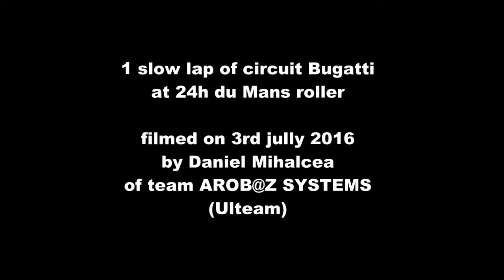one lap of circuit Bugatti at 24h du Mans roller 2016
1 tour lent (mon plus lent) du circuit Buggati aux 24h du Mans roller 2016
filmé par Daniel Mihalcea de l'équipe AROB@Z SYSTEMS (Ulteam)

1 slow lap (my slowest) of circuit Buggati at 24h du Mans roller 2016
filmed by Daniel Mihalcea of team AROB@Z SYSTEMS (Ulteam)